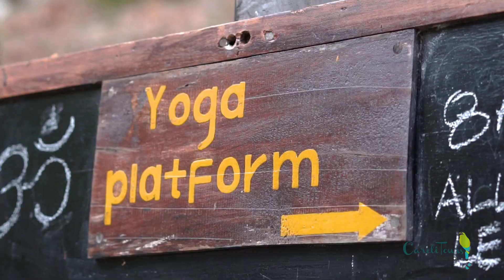Nicaragua In harmony with nature